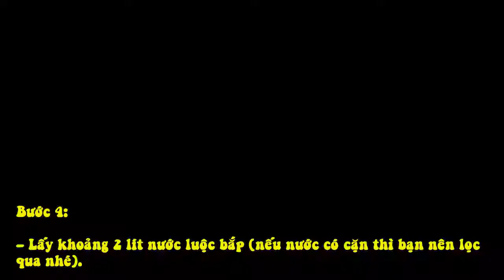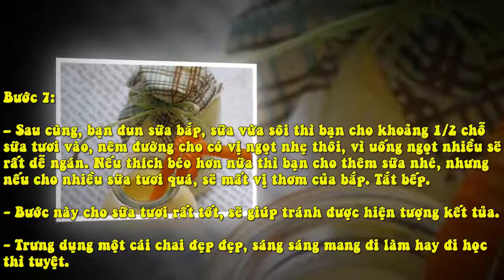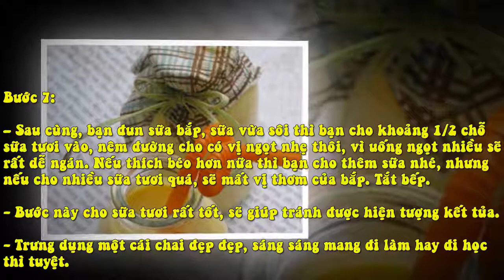Bí quyết làm sữa ngô béo ngậy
Công thức nấu ăn:
Trời se se lạnh rồi, có cốc sữa ngô uống vào buổi sáng thì tuyệt cú mèo nhỉ! Thay vì mua sữa làm sẵn thì bạn có thể tự nấu tại nhà, đảm bảo sẽ ngon và ngậy hơn nhiều, lại có thể gia giảm độ ngọt tùy theo sở thích. Công thức chỉ gói gọn trong 6 bước thôi, xắn tay áo vào làm ngay nào!
Nguyên liệu:
- 2 bắp ngô ngọt
- 200ml sữa tươi
- Đường, lượng tùy thích